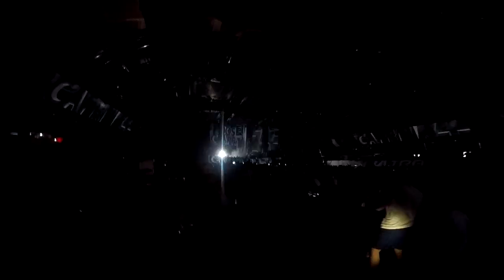Ultra Music Festival 2017 Day 1 pt.1